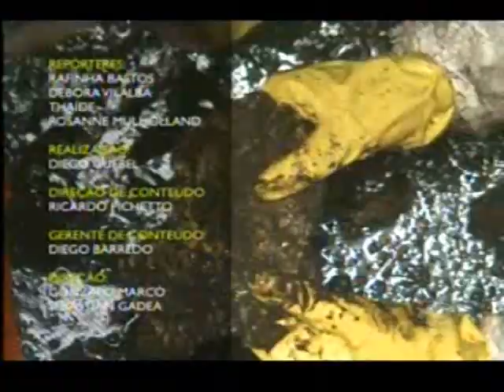A Liga Band - 31/08/10 - Trabalhos Difíceis - Parte 7 Final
Rafinha Bastos, Thaíde, Debora Vilalba, Rosanne Mullholand
Proprietário do conteúdo: TV Bandeirantes